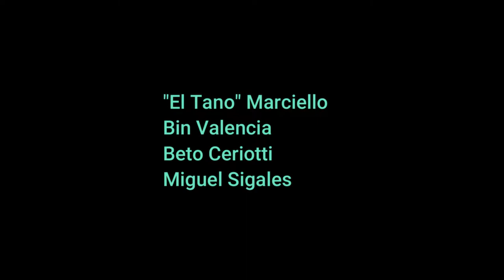Tano Marciello • Bin Valencia • Beto Ceriotti • Miguel Sigales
Gran Noche Junto al Genial Tano Marciello y los Capos Bin Valencia • Beto Ceriotti

Mr. Jones (Ramos Mejia)
15/07/09

Pueden seguir el canal de YouTube 🎩 🎸 Planeta Gales!!!
👉 🎧 🔊  y escuchar "La involución del primate" en Spotify 🎶🎶🎶🎶
Abrazo Grande!!!  Éxitos 🎩🎸

You can follow the YouTube channel 🎩 🎸 Planeta Gales!!!
👉 🎧 🔊  Listen to "Involution of the primate" on Spotify 🎶🎶🎶🎶
Big hug!!! Successes 🎩🎸